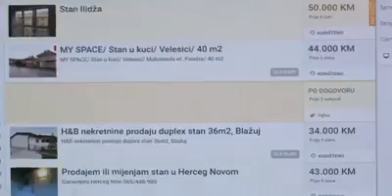BiH parlamentarci zaradili stan za 7 mjeseci bez dana provedenog na poslu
Dnevnik Nove BH donosi priču o tome kako se za sedam mjeseci nerada u BiH može zaraditi lijep stan i to namješten.